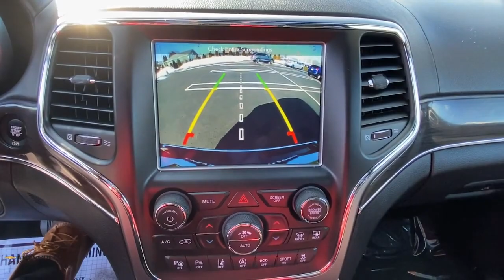2018 Jeep Grand_Cherokee Milford, Stratford, West Haven, New Haven, Bridgeport, CT UC5649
True Blue Pearlcoat Used 2018 Jeep Grand_Cherokee available in Milford, Connecticut at Chevrolet of Milford. Servicing the Stratford, West Haven, New Haven, Bridgeport, CT area.

LOVE YOUR RIDE PRE-OWNED SALES EVENT STARTS NOW. HURRY IN FOR BEST SELECTION.brbrTrue Blue Pearlcoat 2018 Jeep Grand Cherokee Overland 4WD 8-Speed Automatic 3.6L V6 24V VVT CARFAX 1 OWNER VEHICLE CLEAN CARFAX / NO ACCIDENT REPORTED Grand Cherokee Overland 4D Sport Utility 3.6L V6 24V VVT 8-Speed Automatic 4WD True Blue Pearlcoat Black Leather Adaptive Cruise Control w/Stop Advanced Brake Assist Full Speed FWD Collision Warn Plus Jeep Advanced Active Safety Group Lane Departure Warning Plus Navigation System Parallel & Perp Park Assist w/Stop Quick Order Package 2BP Rain Sensitive Windshield Wipers.brbrbrAwards:br  * 2018 KBB.com 10 Most Awarded Brands